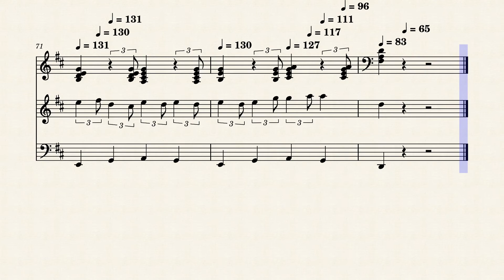I give you smile – Marek Maria Lipski (Piano Solo - 4'4 - D major )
I give you smile · Marek Maria Lipski

I give you smile